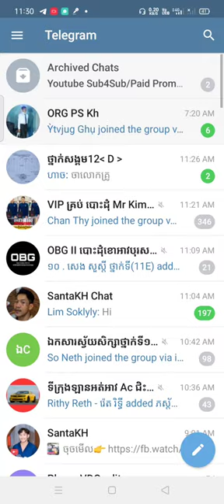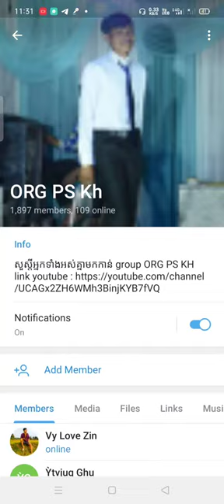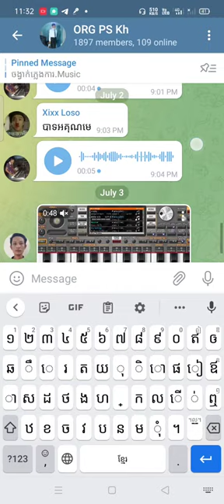របៀបងាយៗដែលអាចទាញយកចង្វាក់ទាំងអស់!!!! ORG 2021 VIP FREE STYLE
មុននិងចុចចូលក្រុមសូមបងប្អូនចុចlikeផេកមួយសិន
នេះជាលីងផេក👇

សូមធ្វើតាមការនែនាំផងបាទបើមិនដូចច្នេះទេនិង
មិនមានចង្វាក់អីទេ!

ទំនាក់ទំនង
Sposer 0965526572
fb.        vy Love zin
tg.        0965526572